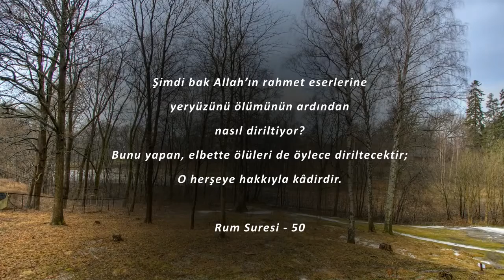40 Saniyede Yeniden Yaratılış (Haşr)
Yeniden yaratılış ve Haşr üzerine kısa video. (Görüntüyü kullanmamıza izin veren Eirik Solheim'e teşekkürler)